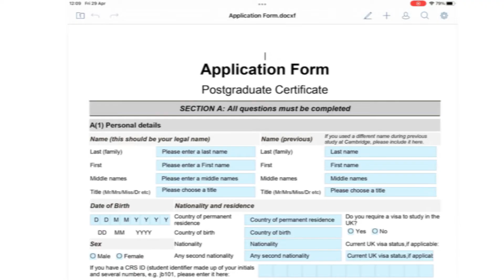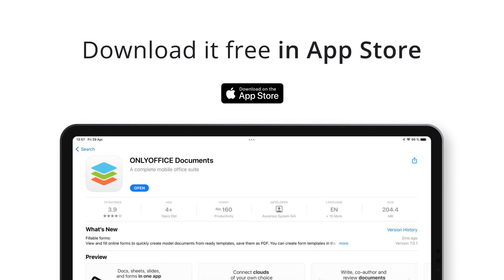ONLYOFFICE Documents — office suite for iPhone and iPad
ONLYOFFICE Documents is the free and powerful office for Apple devices🍏